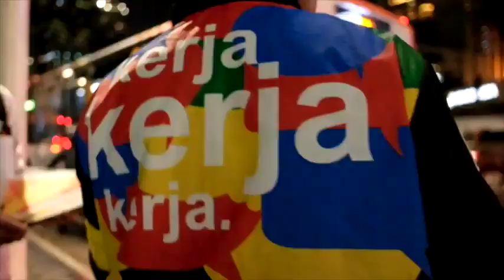CANVASSING DI BUNDARAN HI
Dokumentasi kegiatan  CANVASSING yang di laksanakan di Bundaran Hotel Indonesia.
Jokowi Lagi!